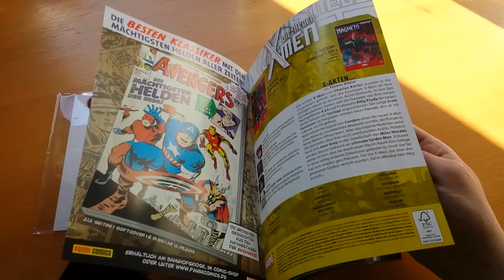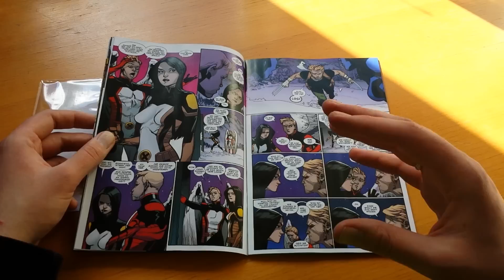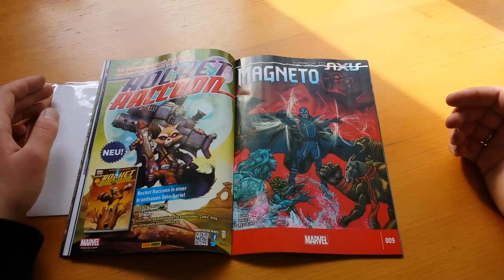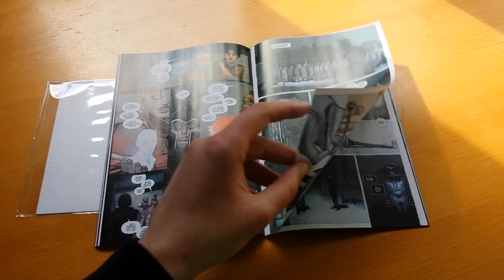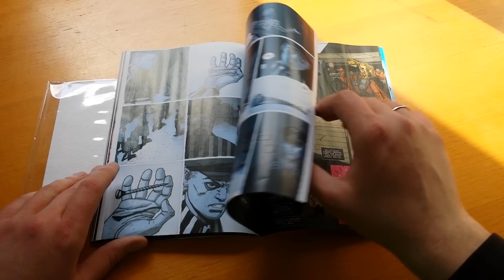Die Neuen X-Men 22 Comic Review Deutsch Marvel Now